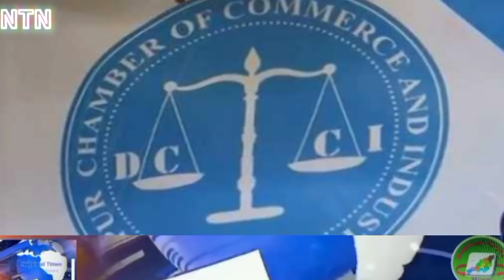15th Evening Breaking News| smart Gun with fingerprint headed to US Market.